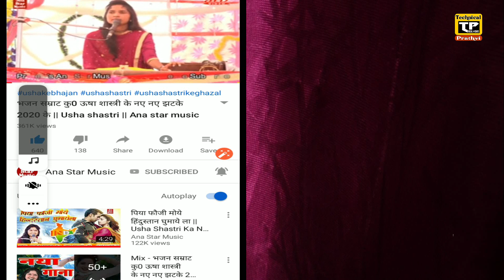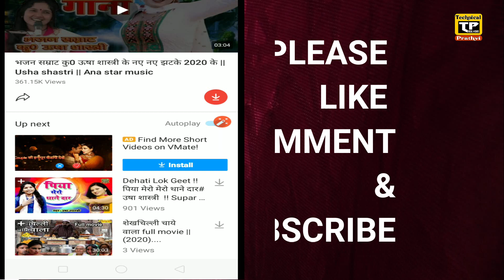Youtube Video डायरेक्ट गैलरी मे डाऊनलोड करें 100% गारंटी | Youtube Video Download |Technical Prathvi